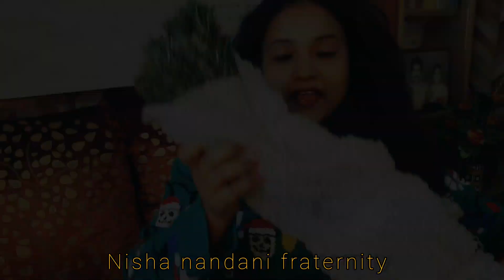How To Decorate Christmas Tree 2022 |Christmas Decoration | Marry Christmas | Happy New Year 2023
hi people...

 जिंदगी एक ही है
दुख आना और जाना लगा रहता है
और इस उतार चढाव मे
खुशिया ढूंढना पड़ता है,
अपने लिए नहीं, औरों के लिए...

यहि कहानी है मेरी जिन्दगी की ||